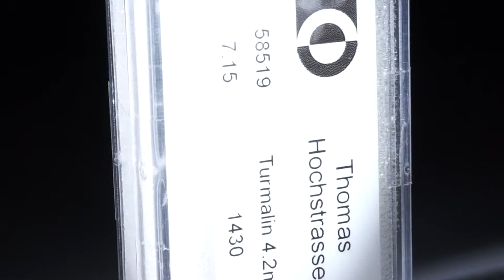Turmalin Lot 7.15ct.